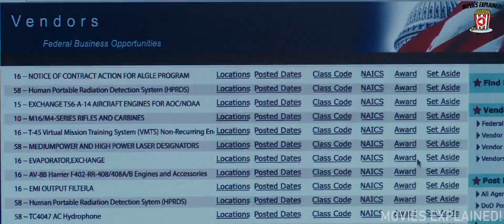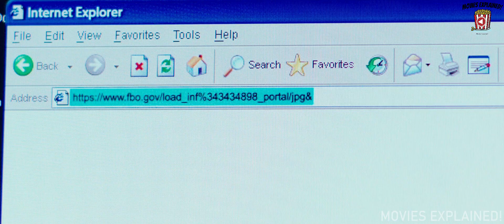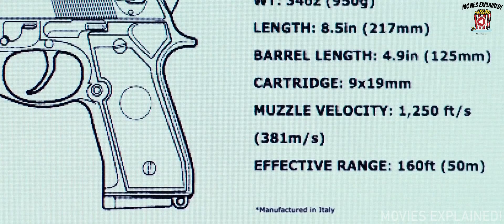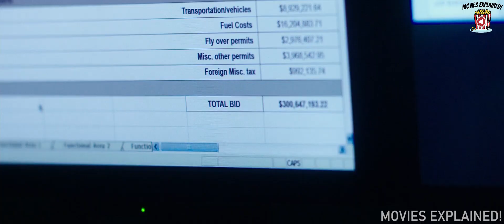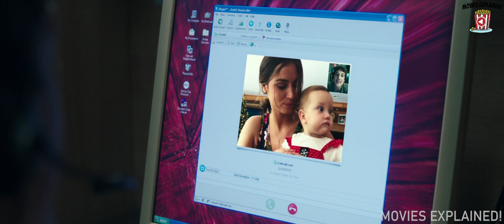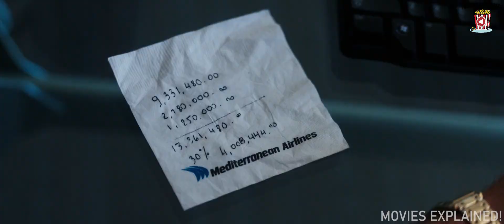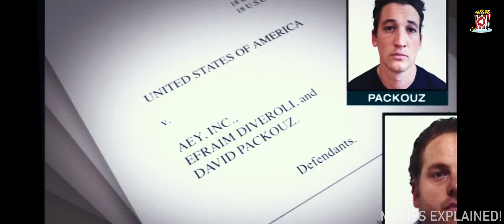Massage Therapist Starts Dealing In Arms and Makes MILLIONS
True story of two young men, David Packouz and Efraim Diveroli, who won a three hundred million dollar contract from the Pentagon to arm America's allies in Afghanistan.

Comment What You Thought About This Movie! Let Us Know Your Feedback, And What You Would Do If You Were In This Movie?

This Man Finds SECRET Alien Technology When He ACCIDENTALLY Enters AREA 51